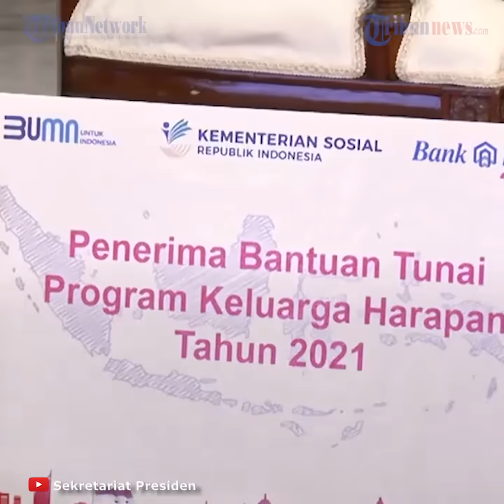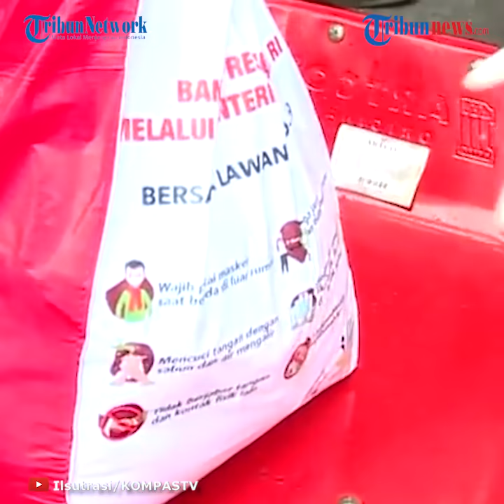Bansos Tunai Rp300 Ribu Sudah Cair, Siapkan NIK dan Cek Nama Penerima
TRIBUN-VIDEO.COM - Bantuan Sosial Tunai (BST) sebesar Rp 300 ribu mulai disalurkan pada Senin (4/1/2021).

BST Rp 300 ribu diberikan kepada keluarga penerima manfaat (KPM) Program Keluarga Harapan (PKH) yang belum menerima bansos.